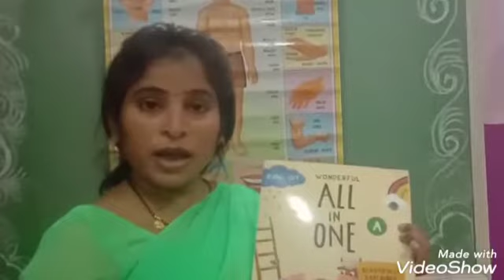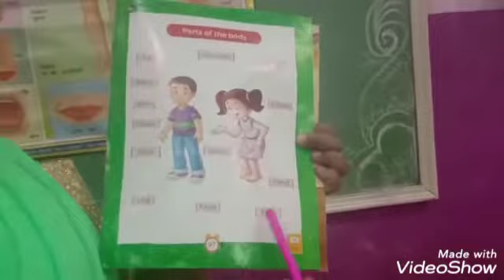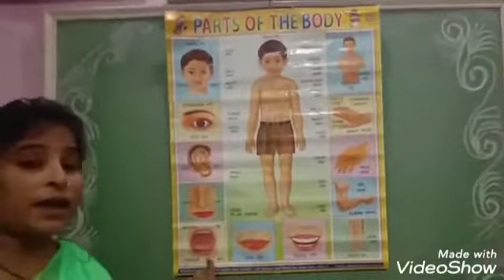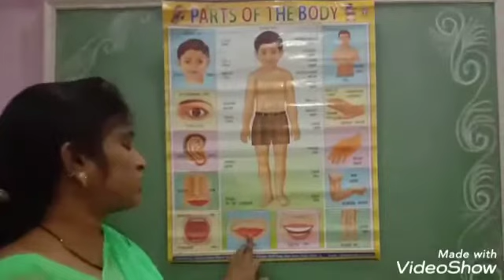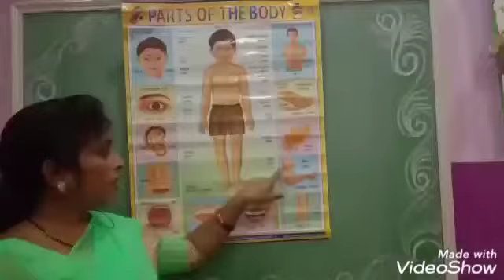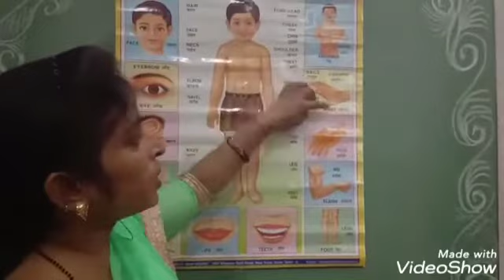G k oral l Class Nursery l Body parts name l